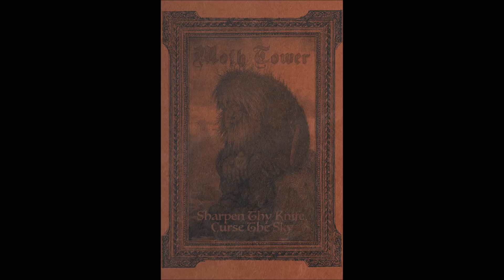Moth Tower - Sharpen Thy Knife, Curse The Sky (2018) (Dungeon Synth)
Artist : Moth Tower
Album : Sharpen Thy Knife, Curse The Sky
Year : 2018
Genre : Dungeon Synth, Dark Ambient
Country : Denmark
Label : Gondolin Records

TRACKLIST :

1. Red Solar Veils 00:00
2. Hollow Dream, Empty Ship 04:47
3. Gather Thy Storms, Sweep The Realm 08:03
4. Sharpen Thy Knife, Curse The Sky 11:58
5. Embers Of Light 16:00
6. Black Sphere Above Us 22:08
7. Molecule Of Voids 29:53
8. Unsullied By Time 36:04
9. Trembling At Dawn 42:22

Thanks to Gondolin Records for the approval.